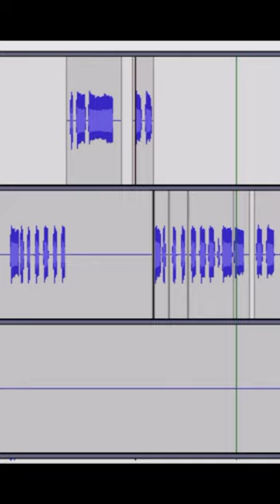Vercaloid goes wrong......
sorry for this shit

normal covers coming soon
I promise